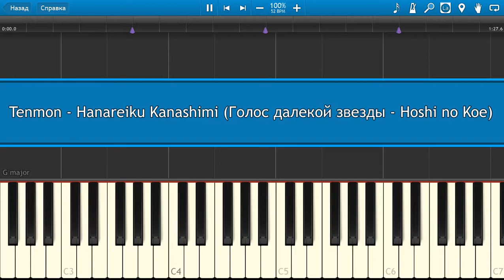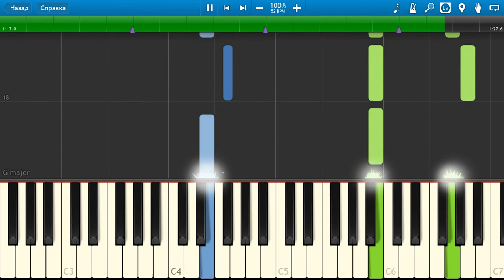Tenmon - Hanareiku Kanashimi (Голос далекой звезды - Hoshi no Koe) [Piano Tutorial] Synthesia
How To Play Tenmon - Hanareiku Kanashimi (Голос далекой звезды - Hoshi no Koe) [Piano Tutorial] Synthesia